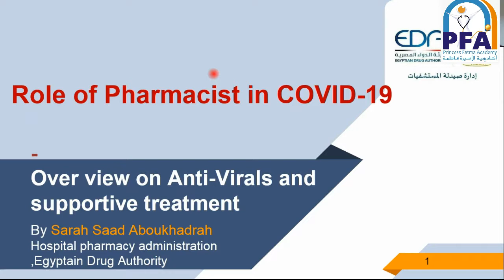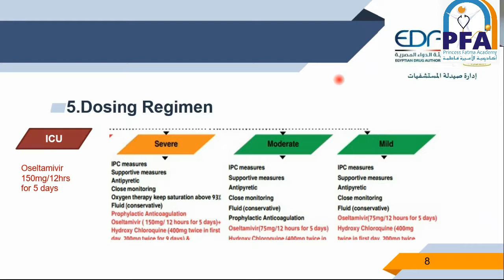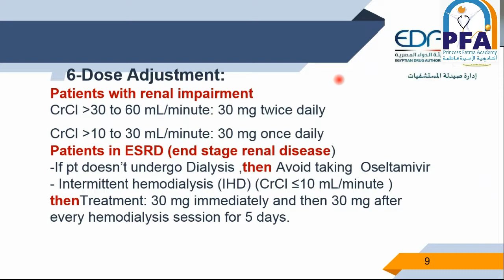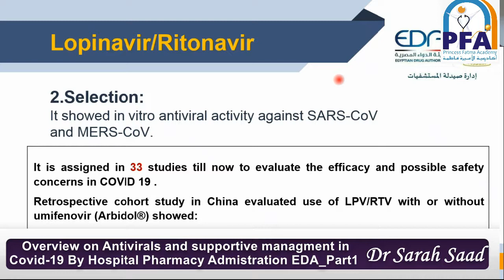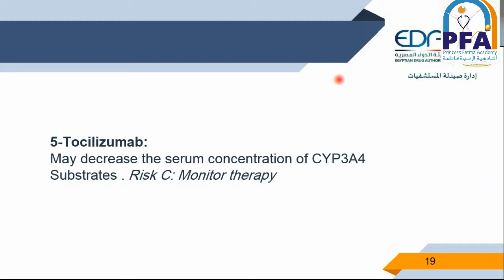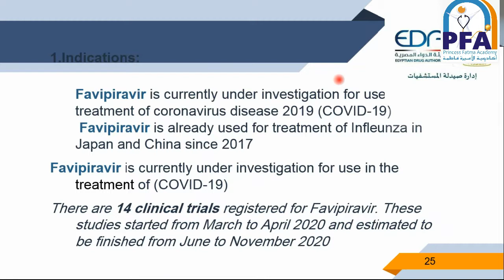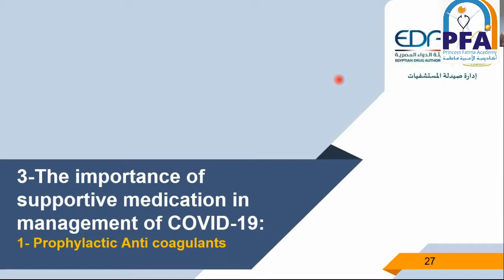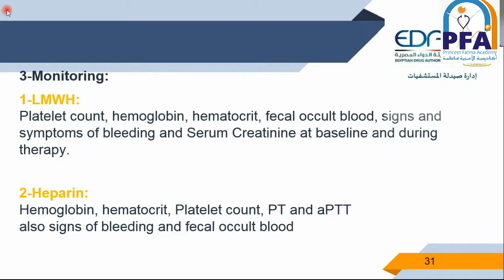Overview on Antivirals and supportive managment in Covid 19 By Hospital Pharmacy Admistration EDA Pa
Dr Sarah Saad